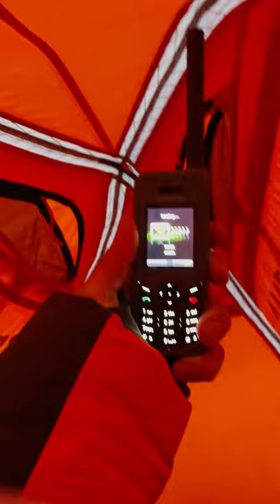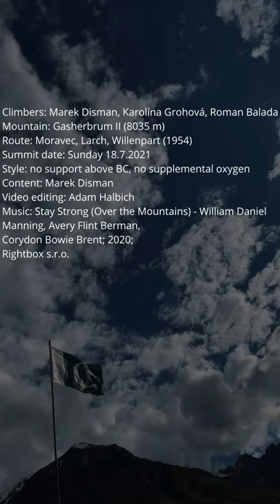Summiting Gasherbrum II in 9 days after reaching BC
Climbing the 13th highest peak on Earth.
Marek Disman and Karolina Grohova managed to do so just in 9 days after arriving at the base camp on Baltoro Glacier.
Both without supplemental oxygen an the help of high-altitude porters.